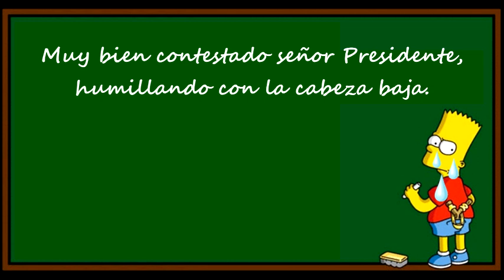La humillación de Pedro Sánchez, ante Gabriel Rufiány Mirian Nogueras.